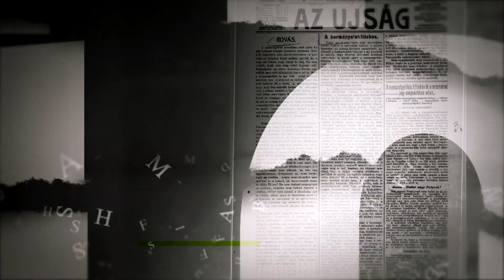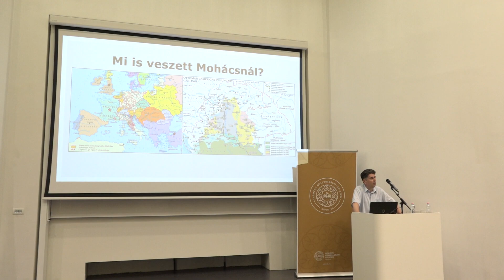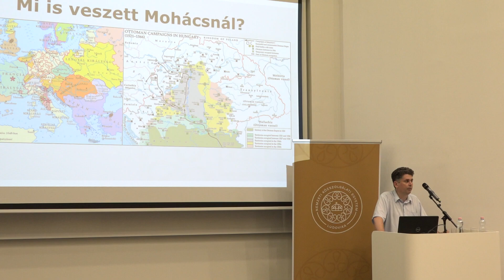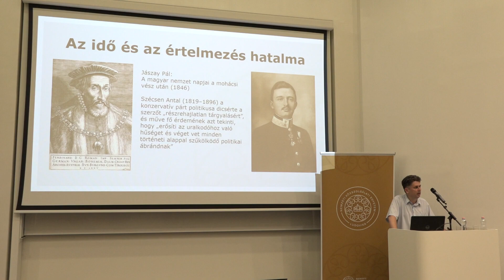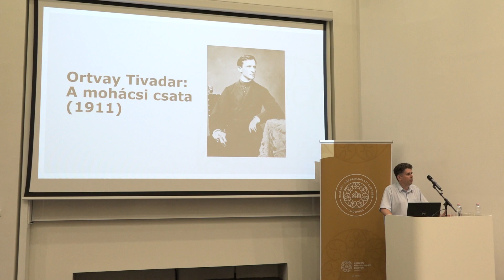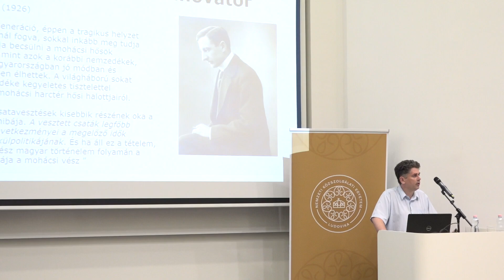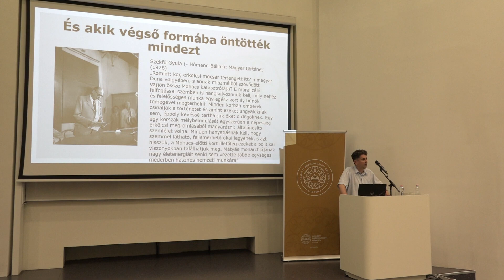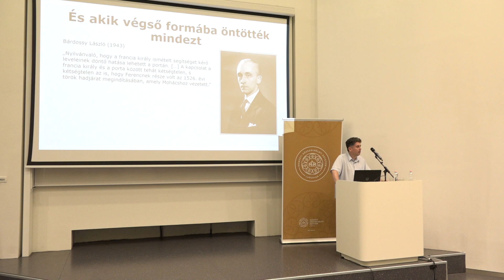Ludovika Szabadegyetem - B. Szabó János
Hogyan változtatták Mohácsot Trianon előképévé a magyar történeti tudatban?